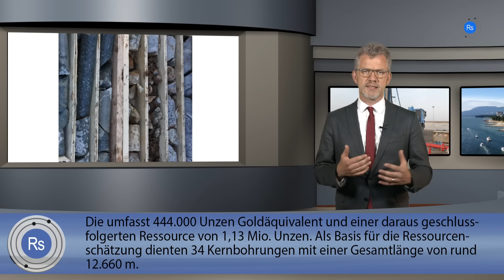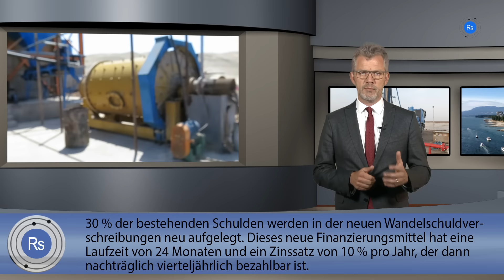Newsflash #38 mit Klondex Mines, Brazil Resources und Inca One.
Rohstoff-TV Nachrichten